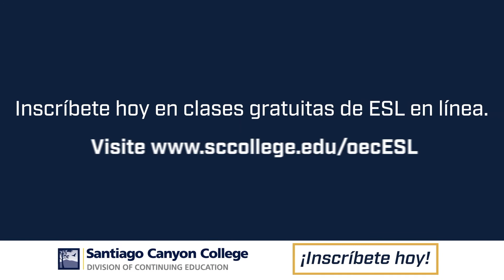Learn English with Santiago Canyon College!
All levels are welcome. Classes are 100% tuition free.